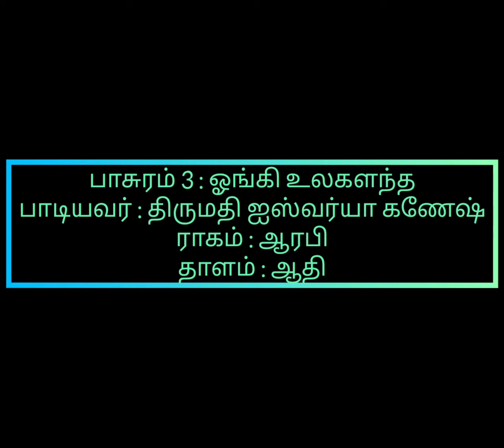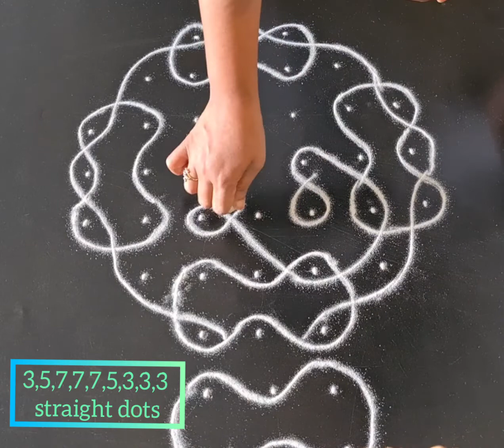கோதையும் கோலமும் day 3 Kothaiyum Kolamum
Third kolam demo with the
pasuram beautifully sung by Aishwarya Ganesh.